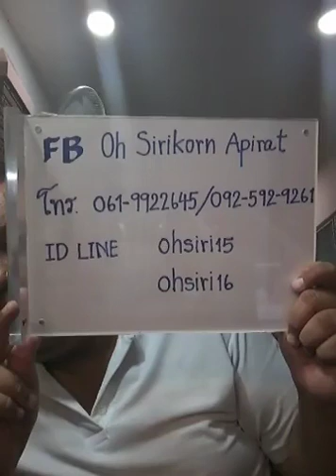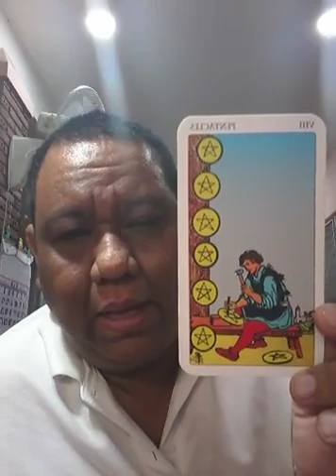อ ท๊อป วชิระ ไลฟ์สดดูดวงไพ่ยิปซี ตอนที่ 455